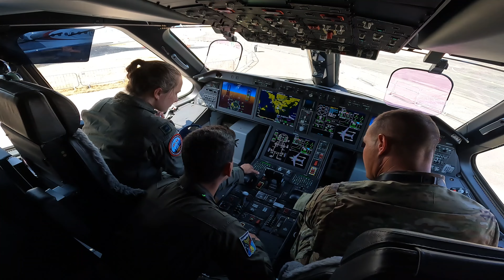Farnborough AirShow 2022